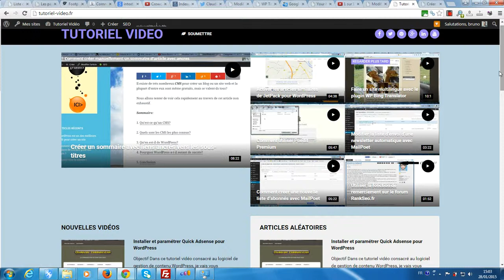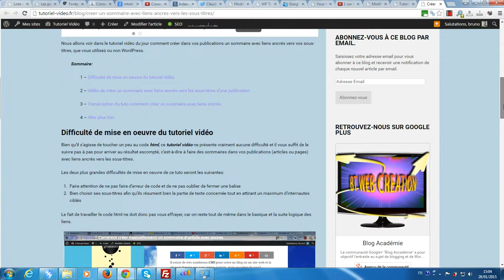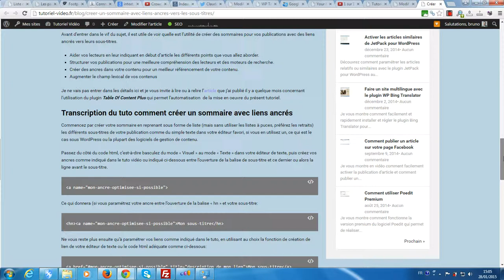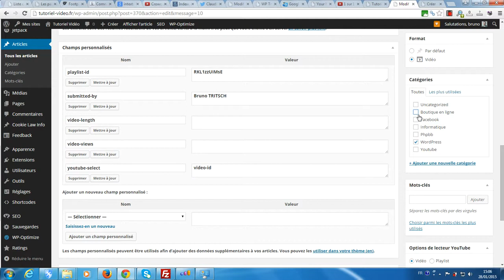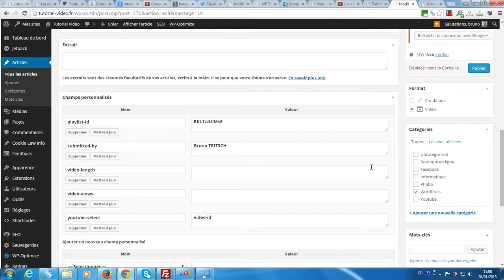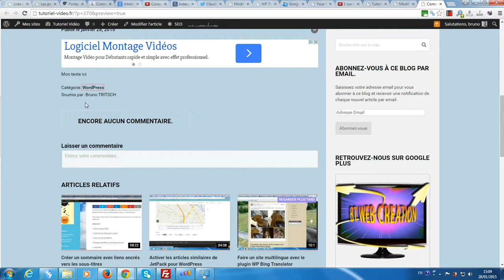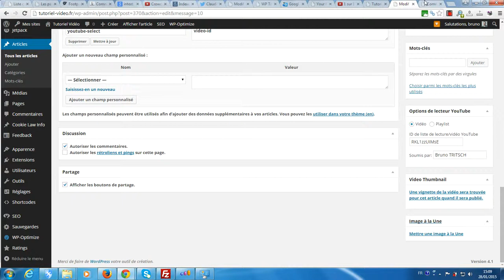Comment publier une vidéo dans le thème Video de MyThemeShop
La plateforme gratuite vous propose de vous montrer comment publier une vidéo sur un site utilisant le thème premium Video de MyThemeShop vous permettant d'obtenir un affichage pleine largeur de votre vidéo en en-tête de votre article.
Obtenez la traduction en français du thème Video pour WordPress